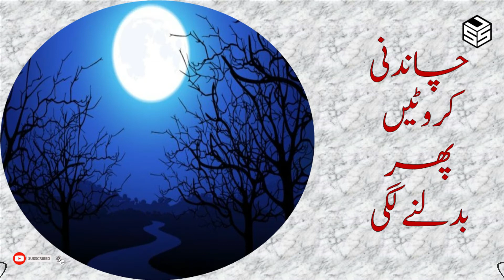کٹ گیا دن ڈھلی شام شب آ گئی . شہر یار کی روح کو بیتاب کرنے والی نظم ایک اور موت ۔ آواز : سراج الدین